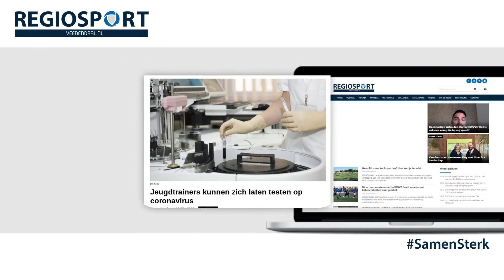Word nu partner van RegiosportVeenendaal.nl